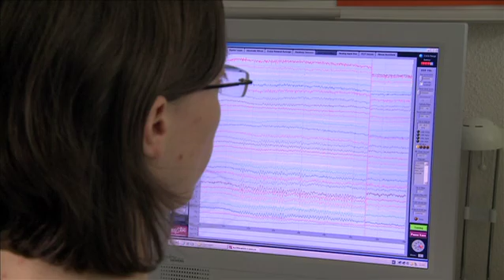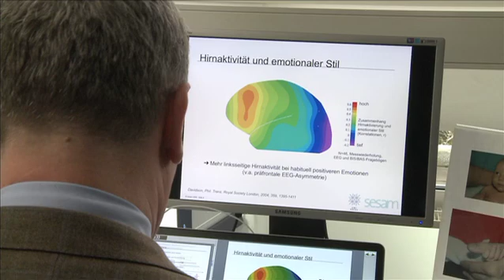Jürgen Margraf - Alexander von Humboldt Professorship 2010 (EN)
Jürgen Margraf is considered to be a leading expert in the field of clinical psychology and psychotherapy with a particular focus on the treatment of anxiety disorders. He advocates short forms of treatment, already evaluated for their efficacy, a position he championed as a member of the Scientific Advisory Board on Psychotherapy advising the Federal government. His most recent work concentrates on identifying conditions for good mental health in order to prevent disease. At Bochum University Margraf is expected to drive forward the research focus area of clinical psychology, which has been developed over the last few years, and head the projected new Mental Health Research and Treatment Centre.

Nominating University: Bochum University, RUB

Prof. Dr. Jürgen Margraf born in Germany in 1956; currently at Basle University, Switzerland. Doctorate at Tübingen University and Stanford, California, USA. Habilitation at Marburg University. In California both academic and clinical activity. 1990 acting professorship at Münster, 1992 professor at Berlin's Free University, 1993 professorship at Dresden University of Technology, TU Dresden. Since 1999, Professor of Clinical Psychology and Psychotherapy and head of the Department of Psychology at Basle University; concurrently head of the Department of Clinical Psychology at Basle University Psychiatric Hospital. Member of numerous academic bodies.